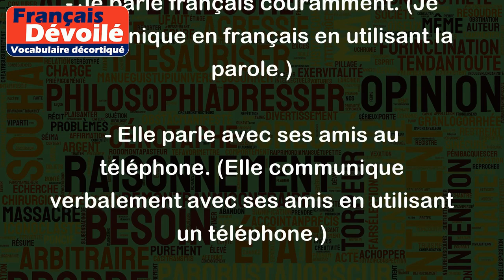Parler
Le verbe "parler" signifie communiquer verbalement en utilisant la parole. Voici quelques exemples pour illustrer son sens :
- Je parle français couramment. (Je communique en français en utilisant la parole.)
- Elle parle avec ses amis au téléphone. (Elle communique verbalement avec ses amis en utilisant un téléphone.)
- Nous avons parlé pendant des heures. (Nous avons communiqué verbalement pendant une longue période de temps.)
- Il parle souvent de ses voyages à l'étranger. (Il communique verbalement à propos de ses expériences de voyage.)
- Les politiciens parlent de la situation économique. (Ils communiquent verbalement à propos de la situation économique actuelle.)